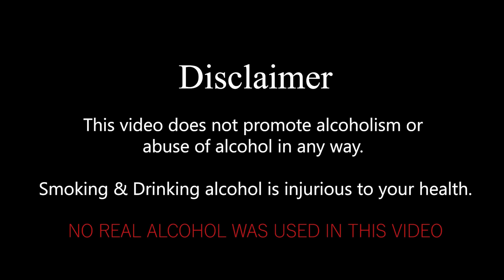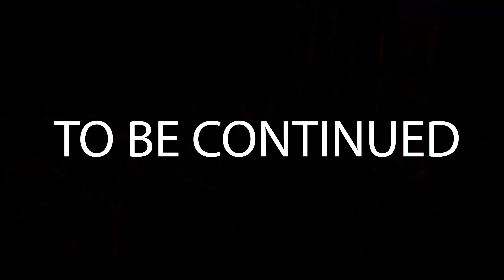KHWAISH ❤️ | PAISO KI AAG 🔥| Episode 2 | Explore The Hiddens | ORIGINALS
~~❤️KHWAISH❤️~~

PAISO KI AAG

EPISODE-2

“ Apna Favourite Part Comment Karke Zaroor Batana”
Guys hum log aapke liye lekar aa chuke hai KHWAISH ka second episode, bhot mehnat se banaya hai ye episode, zyada se zyada share karna ❤️
Video poora zaroor dekhna or accha lage toh like zaroor karna, Comment karke batana aapko Vlog kaisa laga or phir bhi aapko mere Vlogs me koi kami lagti hai aap mujhe comment karke ya mere Instagram pe DM karke mujhe bata sakte ho ❤️
Mera Instagram handle aapko neeche description me mil jayega.

Hope karte hai aapko video pasand aayegi 😊

Humara chhota sa aim hai 2K views ka is video pe. ❤️

Video poori zaroor dekhna or pasand aaye toh comment zaroor karna !

Aapko Kounsa Part Accha Laga Vo Jarur Batana Comment Section Mein.MERE PYARE SUPPORTERS ❤️ PYAR DIKHAO IS VIDEO KO :)STAY TUNED FOR NEXT VLOG, NEW VLOGS ARE COMING SOON TILL THEN DONT FORGET TO LIKE THIS VIDEO ❤️& DO TURN ON BELL NOTIFICATION 🔔________________________________________
If you Like Today's Vlog Then Please hit that "Like" button,It's My Youtube Vlog I Hope You will Shower The Same Love & Respect As You Are Giving Me on InstagramIf anyone has any Queries then "Comment" down below,Drop Your Valuable Feedback In Comment Section (It's All Your's)Your 1 share can make a big change for me, so please do "Share"